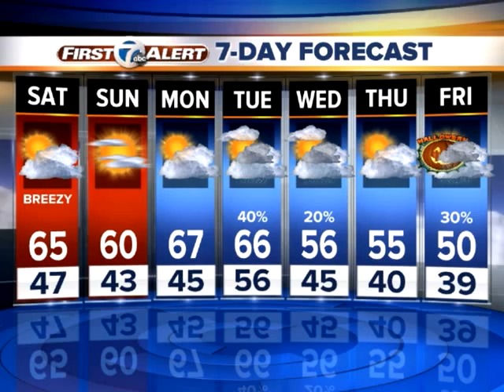Mild weekend ahead